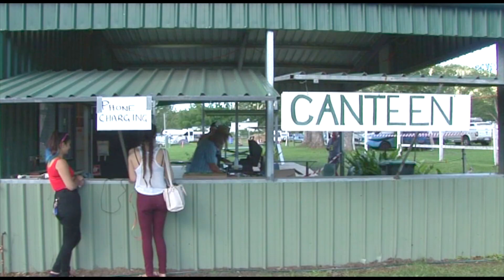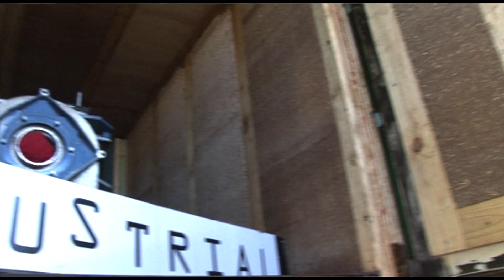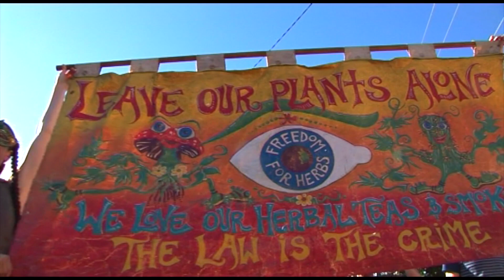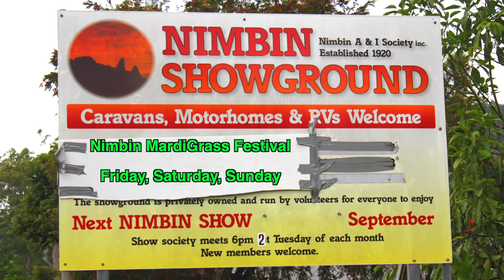Latest updated Nimbin Mardi Grass Festival Part 3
Pete The Surfaroo's last days at the festival, Pete visits a hemp farm, more locals, tourists, entertainment and the major event that everyones been waiting for the Nimbin Mardi Grass Festival Street Parade featuring everyone as they come together for a last time before close.